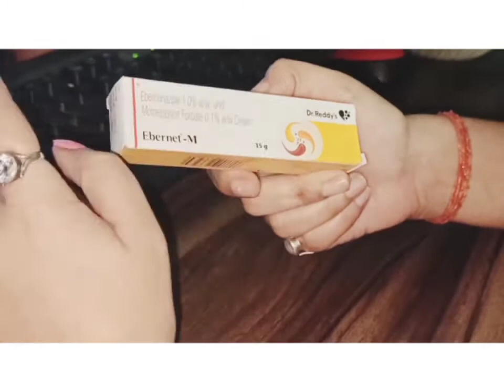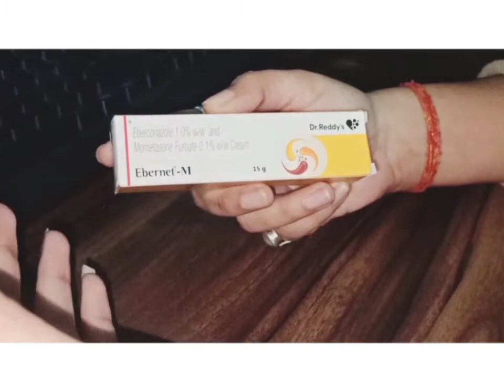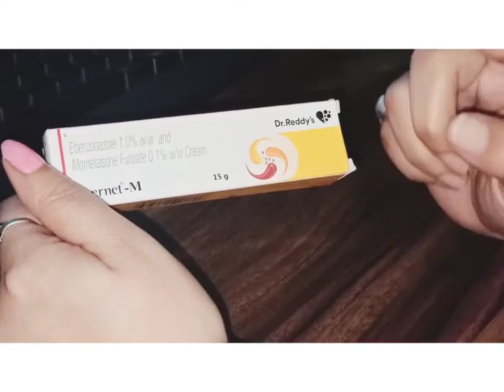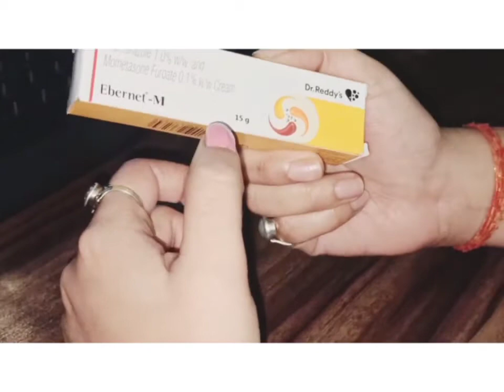Ebernet cream fungal infection.side effects,uses दाद खाज खुजली की दवा और रामबाण इलाज by dr help med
Ebernet-m full review
ebernet-m uses, side effects,causes, benefits

ebernet-m it is used to treat various types of fungal skin infections.it minimize symptoms of of skin infection such as redness, swelling, itching.

ebernet-m का उपयोग विभिन्न प्रकार के फंगल त्वचा संक्रमणों के इलाज के लिए किया जाता है। यह त्वचा के संक्रमण जैसे लालिमा, सूजन, खुजली के लक्षणों को कम करता है।

Combination medicine
eberconazole and mometasone

uses of eberconazole- it is an antifungal salt.

uses of mometasone-it is used to relieve the redness, swelling, itching, and inflammation and discomfort of various skin conditions including psoriasis.

check and visit drhelpmed, DRHELPMED, dr help med,